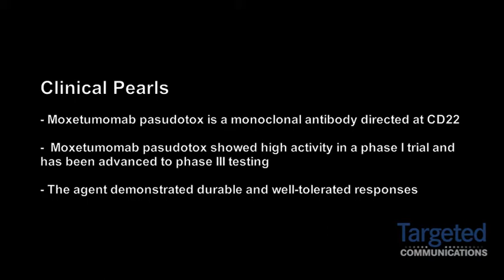Dr. Bradley on the Mechanism of Action and Development of Moxetumomab Pasudotox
Edward Bradley, MD, Senior Vice President, Head, Innovative Medicines unit (iMED), MedImmune (the global biologics research and development arm of AstraZeneca), gives an overview of the mechanism of action  and development of moxetumomab pasudotox.